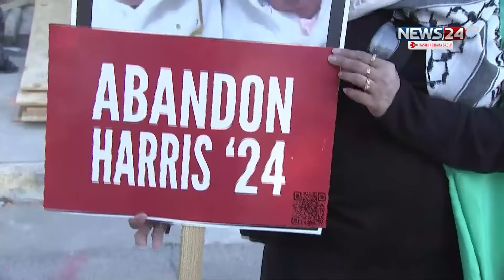ট্রাম্প-কমলার উপর আস্থা নেই মুসলিম ভোটারদের | Trump vs Kamala | US Election | News24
NEWS24 Team